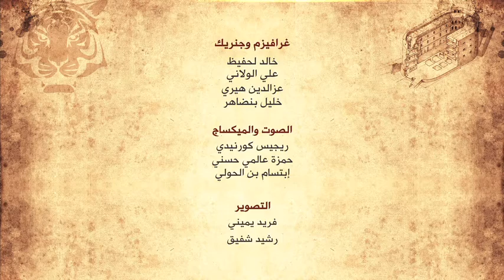مشاركي البرايم لي فات مشاو لعند جمعية SOS Village d'enfants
مشاركي البرايم لي فات مشاو لعند جمعية SOS Village

أعجبتكم هذه الفيديو؟ إضغط على إشارة "الأصبع"، دعوة تعليقاتكم و شاركوا مع أصدقائكم.